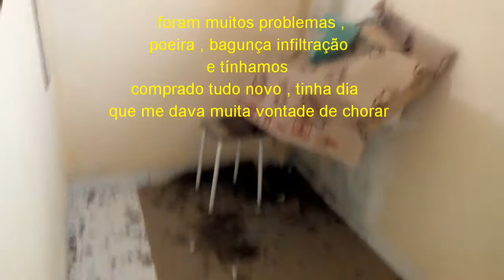Primeira casa, primeiros móveis, problemas na casa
Alugamos uma casa que não deu certo, foram muitos
Problemas e precisamos saí em um mês e meio .